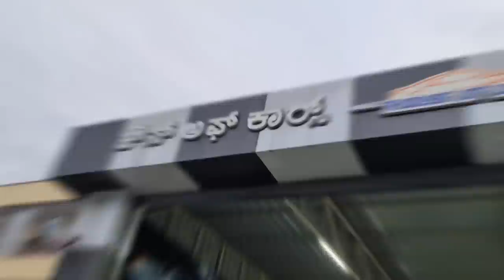Customer Response Of Car Delivery | 40 ಕ್ಕಿಂತ ಹೆಚ್ಚು Skoda ,volkswagen ಗಾಡಿಗಳು | House Of Cars | cwk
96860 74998 (Sameer) 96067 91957 (Tousif)

Location :

Metro pillar number 165, cross, Kanakapura Rd, Konanakunte, Bengaluru, Karnataka 560062